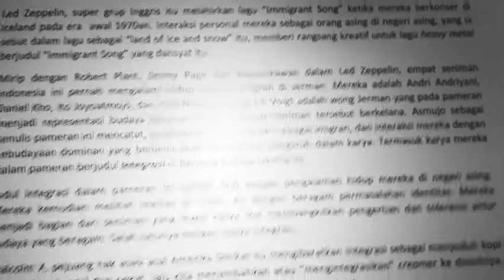Artisttalk Galeri Bentara Budaya, BBJ Jakarta (Short Cutout)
INTEGRASI: Artisttalk, 10. Jan 2020
Moderator: Asmudjo (Curator)
THE ARTISTS
Ito Joyoatmojo (Indonesia)
Andri Andriyani (Netherlands)
Lili Voigt (Germany)
Daniel Kho (Germany)